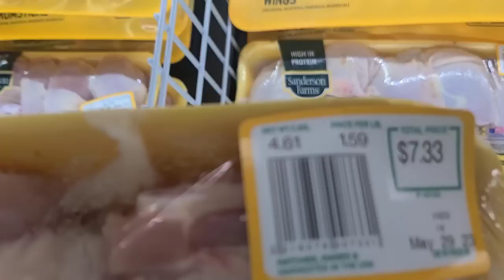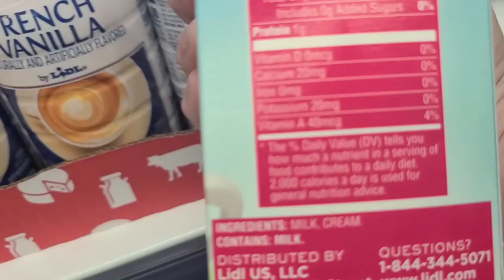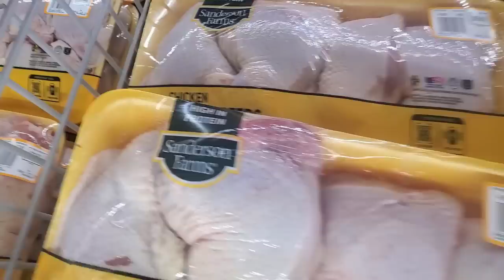LIDL Carnivore Diet mini-Grocery Haul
Come grab a few carnivore diet essentials from LIDL with me! Hope you enjoy today's mini grocery haul. Carnivore makes shopping easy.

CARNIVOREQUEST

-Instapot
-Cold Brew Mason Jars
-French Press Coffee Maker
-Cameron's Coffee
-Frother
-Coffee Grinder